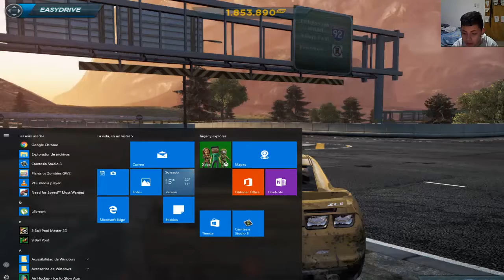alejo juega need for speed most wanted 2012 chevrolet camaro lz1 vs policias siendo ser poderoso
este coche es facil conducirlo es el monster kill le gusta por snivy el rabbit yoshi